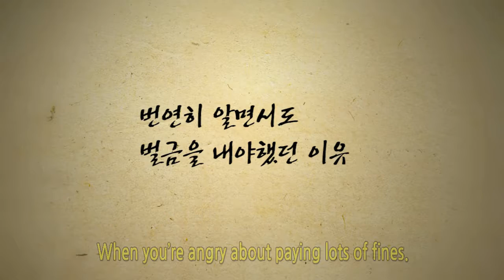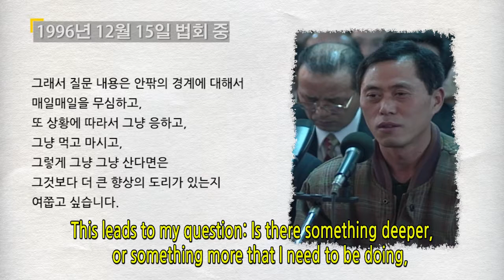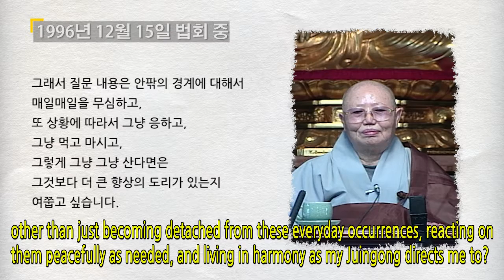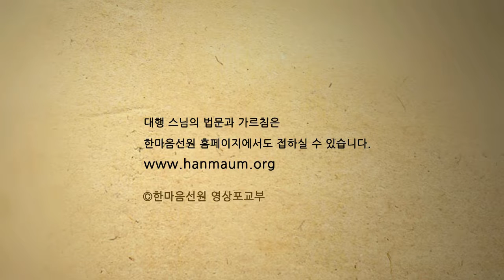When you’re angry about paying lots of fines.―Dharma Talk by Daehaeng Kun Sunim